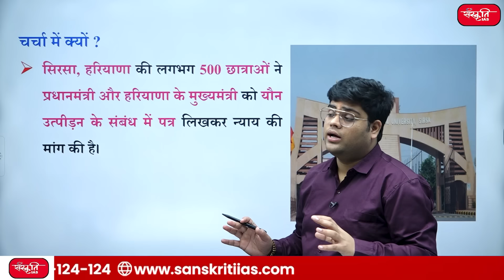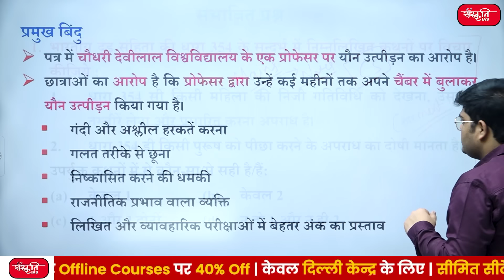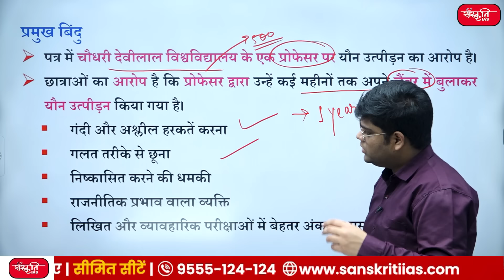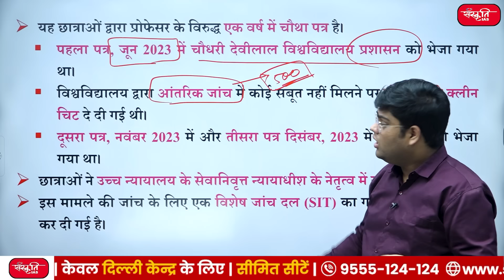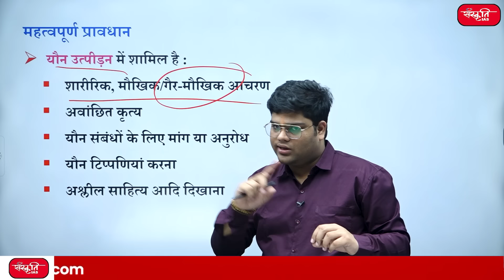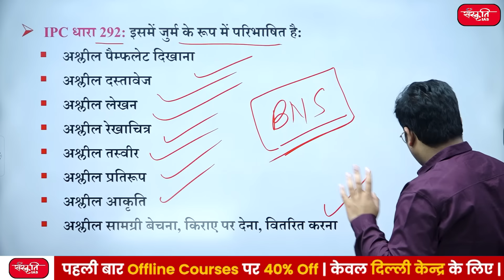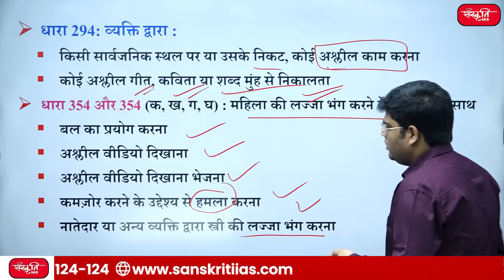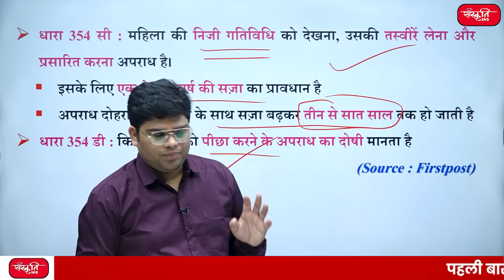500 girls accuse professor of sexual harassment | Sexual Harassment in Education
👉 सिरसा, हरियाणा की लगभग 500 छात्राओं ने प्रधानमंत्री और हरियाणा के मुख्यमंत्री को यौन उत्पीड़न के संबंध में पत्र लिखकर न्याय की मांग की है।

👉 About 500 girl students of Sirsa, Haryana have written a letter to the Prime Minister and the Chief Minister of Haryana demanding justice regarding sexual harassment.

👉 महत्वपूर्ण प्रावधान   (important provisions)
👉 धारा 294: व्यक्ति द्वारा   (Section 294: By person)